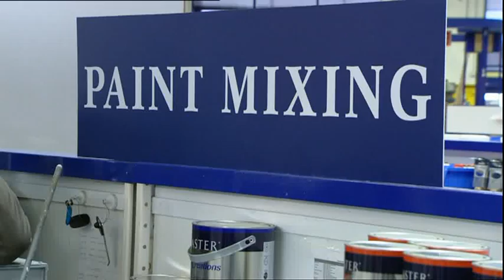STILL GAME - Jack & Victor "Paint Guy"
After having offered their painter and decorator services to Isa, Jack & Victor in search of the materials only to find the customer service they find is not quite up to the same standards as Navids.